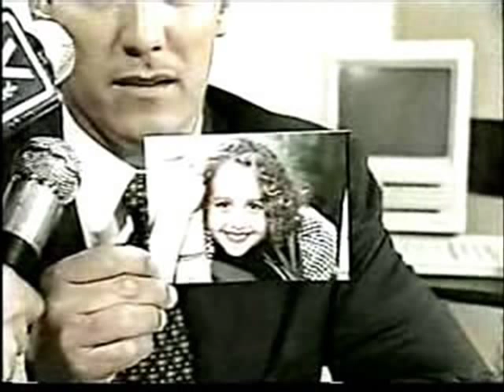Dulce enemiga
Gigi Zanchetta & Guillermo Davila